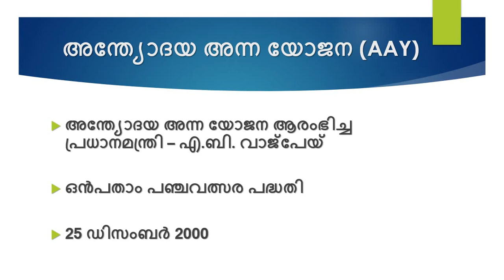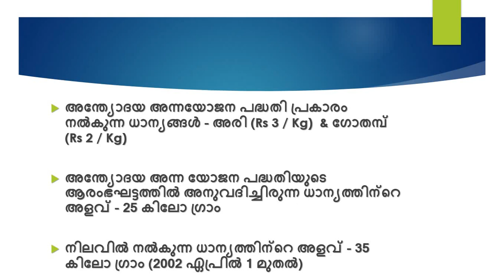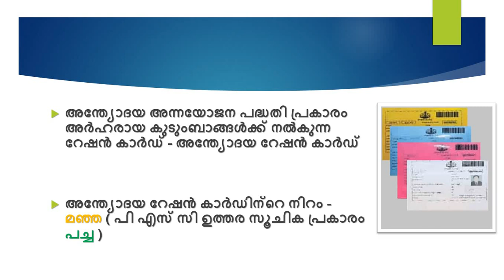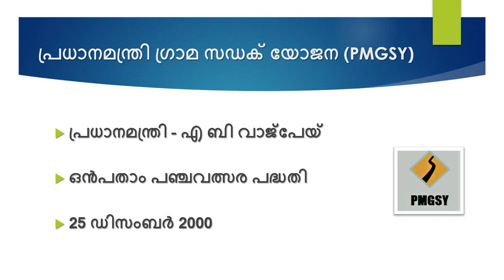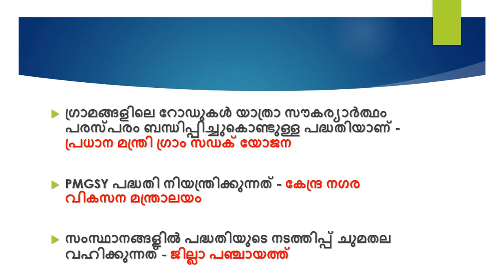Social Welfare Schemes | PSC | അന്ത്യോദയ അന്നയോജന | പ്രധാനമന്ത്രി ഗ്രാം സഡക് യോജന